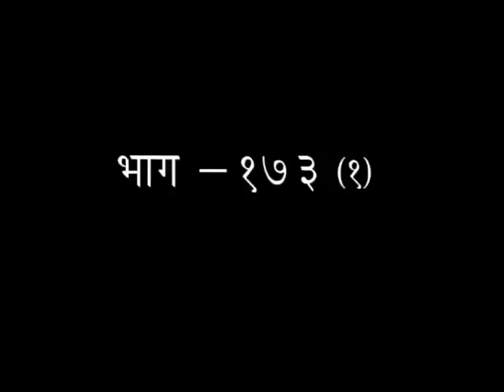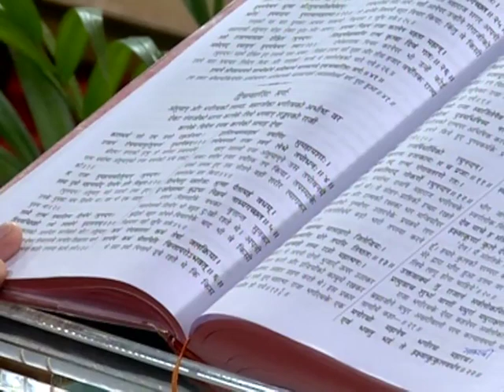श्रीमद् वाल्मीकीय रामायण - एपिसोड -173(भाग-01) || डॉक्टर आचार्या साध्वी देवप्रिया जी || वैदिक चैनल